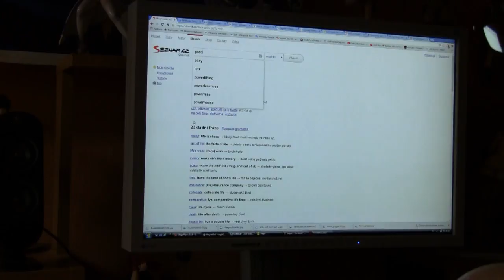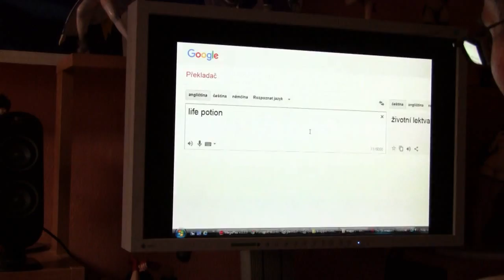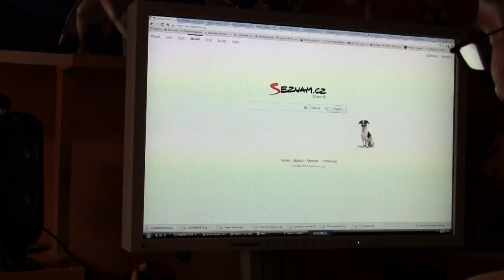Omikron 93 The Nomad Soul česky CZ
2:15 - 2:35
Ty máš dobré srdce, cizinče. Já děkuji ti za těchhle pár mincí - Já děkuju tobě za těchto několik málo mincí.
A jako(žto) (důkaz)/výraz mé vděčnosti, nech mě/(dovoli mi) ti dát dar/(dárek). Přines mi/(Dones mi) Lektvar Života a já otevřu tu cestu k místu/(tu cestu na místo), které zůstalo/zůstávalo skryté/schované po několik milénií (tisíciletí).
7:22 - 7:26
Vše tohle začíná činit mě se cítit hladový(m). /Všechno toto je začínající činit mě se cejtit hladovej.